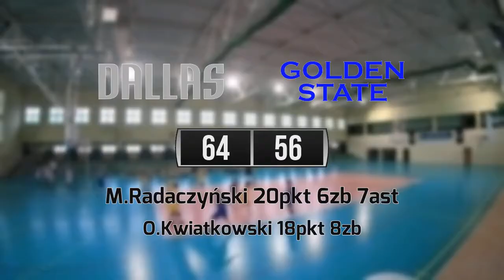04 07 DC Action and Top Plays – Draft Camp 60